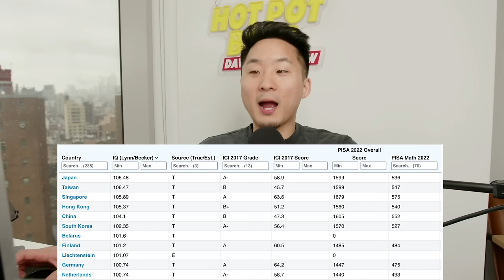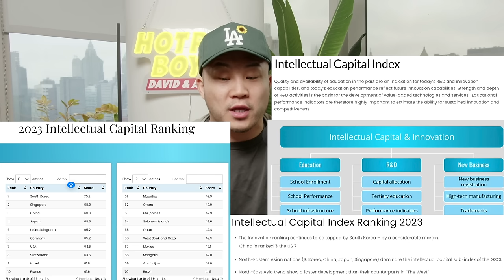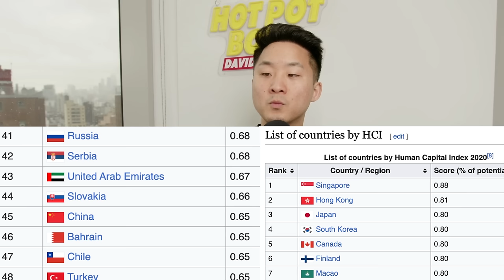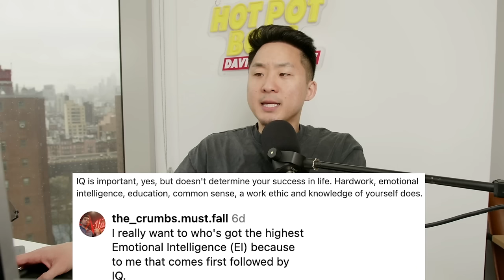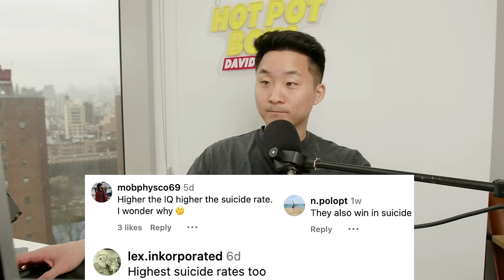Why Asians Have The Highest IQ